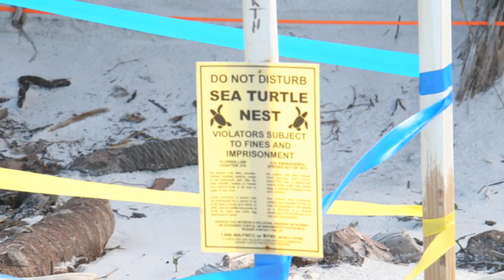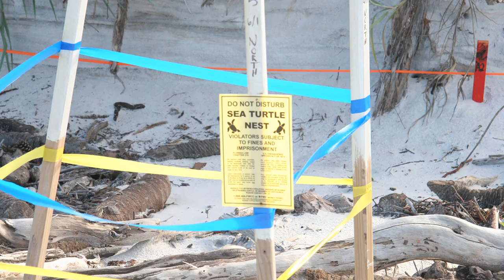A Chance to Survive: Relocating Sea Turtle Nests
As of August 18, 2010, 130 sea turtles have been released, 273 nests have been relocated, and 9,795 baby turtles have successfully hatched! Since sea turtles reach reproductive age at around 35 years old, we will not know if this experiment has been successful for many years. For more information on the oil spill, Filmed and edited by Jennifer Strickland, USFWS.